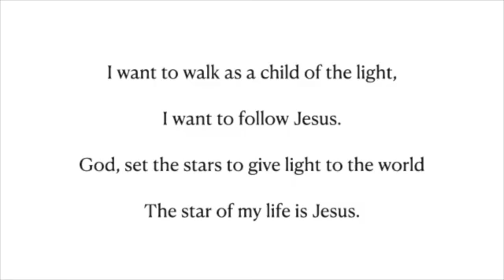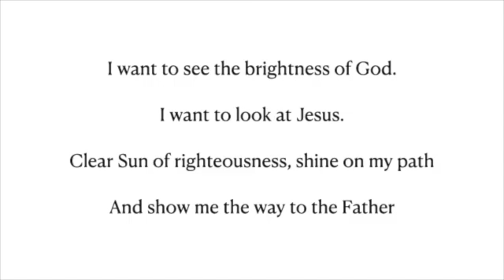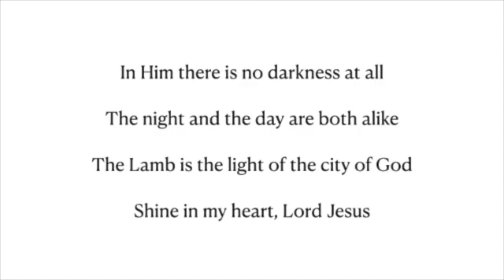I Want to Walk as a Child of the Light